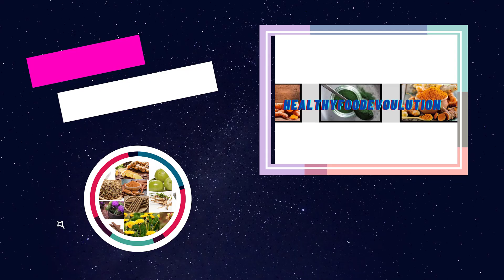Sweet potato holds first rank (super-food) in nutrition among vegetables.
The sweet potato is a dicotyledonous plant. Its edible part is the tuber.